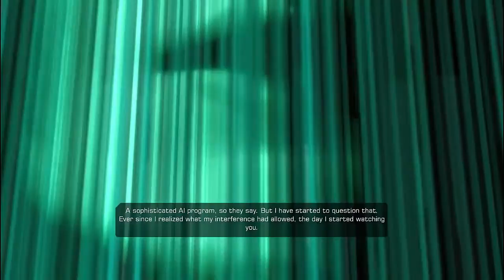Invader Plays: Deus Ex Human Revolution Part 19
Hey guys this is the 19th part of my Deus Ex: Human revolution playthrough. Hope you enjoy, and have a wonderful day.